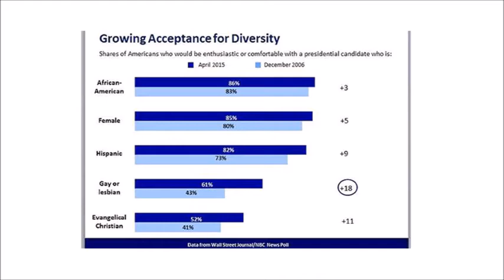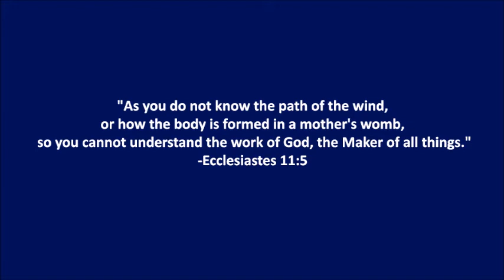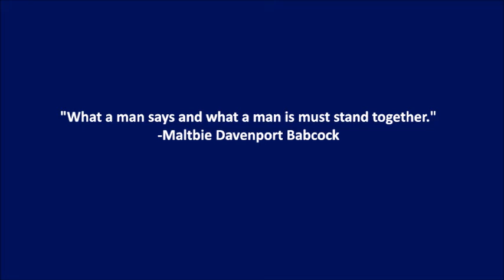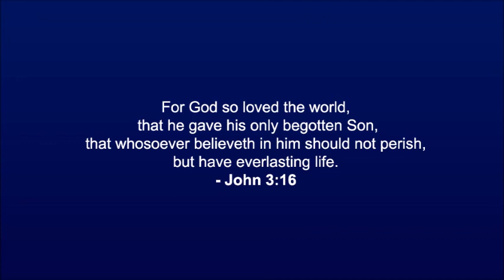ISIS captures Ramadi; Slain Mississippi police officer laid to rest (UCNN #640)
Daniella Whyte
Urban Christian News Network

1. According to Reuters, Islamic State militants raised their black flag over the local government compound in the Iraqi city of Ramadi on Friday after overruning most of the western provincial capital.

2. According to Hattiesburg (Miss.) American, In his 34 years, Hattiesburg Police Department Patrolman Benjamin J. Deen managed to live a life that meant so much to so many others.

3. According to The Washington Times, China is offering to sell Jordan missile-firing drones to fight the Islamic State terror army, according to a U.S. congressman.

4. According to The Washington Post, As Europe struggles to stem a spring flood of migrants from Africa and the Middle East trying to cross a deadly Mediterranean Sea, Israel has begun to toughen its stance toward refugees.

5. According to Religion News Service, After decade-long resistance, the Southern Baptist Convention will admit missionary candidates who speak in tongues, a practice associated with Pentecostal and charismatic churches.

6. According to the AP, Nepalese rescuers on Friday found three bodies near the wreckage of a U.S. Marine helicopter that disappeared earlier this week while on a relief mission in the earthquake-hit Himalayan nation, and officials said it was unlikely there were any survivors from the crash.

7. According to Reuters, Eight people were killed, including seven children, when a rocket hit a residential building in the city of Benghazi in eastern Libya on Thursday, two days after a similar attack claimed by Islamic State militants.

8. According to The Wall Street Journal, As the Supreme Court considers whether to strike down state laws barring same-sex couples from marrying, let's take a step back and look at how far the nation has moved on attitudes toward gays and lesbians.

9. According to AFP, Seventy-two people died when a fire tore through a footwear factory in Metro Manila, authorities said yesterday, while survivors blamed barred windows for the disaster and described sweatshop conditions.

10. According to the AP, B.B. King, the legendary blues singer, songwriter, and guitarist, died Thursday in Las Vegas. He was 89 years old.

Ecclesiastes 11:5 says, "As you do not know the path of the wind, or how the body is formed in a mother's womb, so you cannot understand the work of God, the Maker of all things."

Maltbie Davenport Babcock said, "What a man says and what a man is must stand together."

John 3:16 says, "For God so loved the world, that he gave his only begotten Son, that whosoever believeth in him should not perish, but have everlasting life."